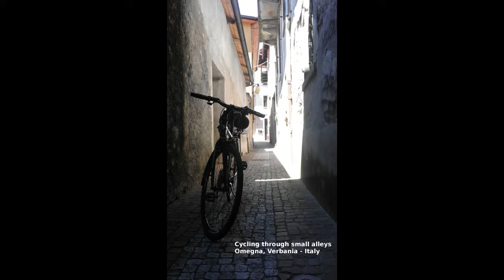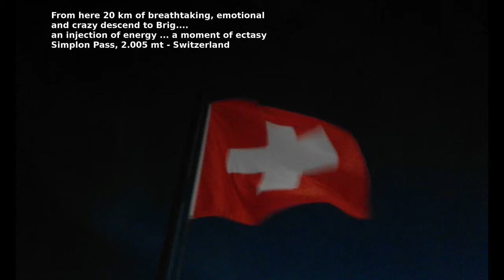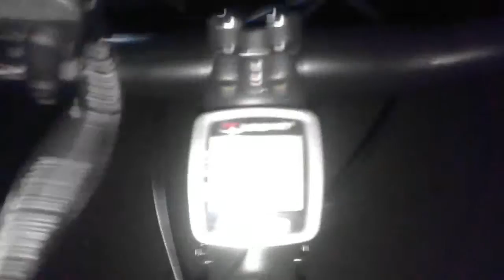Cycle Tour of Switzerland - Day 1, Parabiago, Italy - Brig, Switzerland (June, 2016)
There's only a word to describe what travelling on a bike means: freedom. The freedom to follow your heart, enjoying this marvellous world with its nature, its beauty, its variability in tunes, shapes and colours. Turning off every negative thoughts. “Libertà”, that means “freedom” into italian, is the only word you can hear from me at the end of this video. The video contains pictures and videos of the places I had the wonderful experience to see in the first day of my travel toghether with my faithful bike, a Torpado series T830. Later you'll find the other videos with the other 2 days of my journey.
Stage 1: from Parabiago, MI (Italy) across the Alps through the Simplon Pass to Brig, VS (Swizerland) - Total 210 km